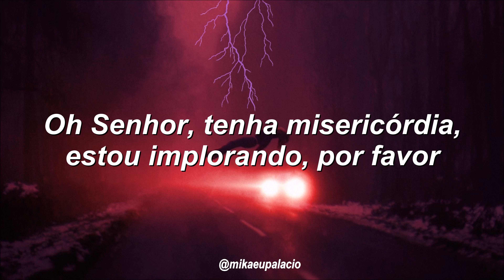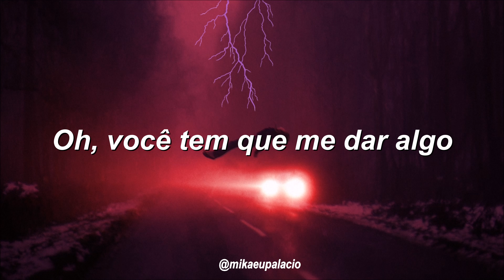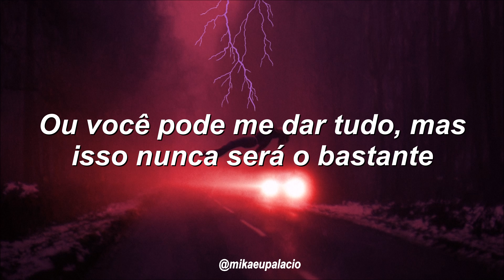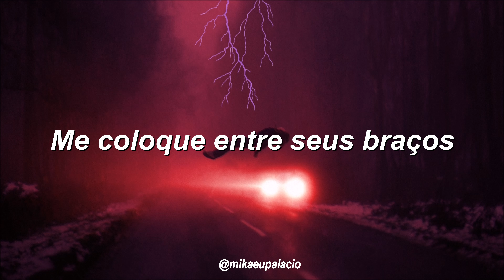Major Lazer - Powerful ft. Ellie Goulding & Tarrus Riley (Tradução)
A música é a faixa #3, do álbum "A Peace Is the Mission" do grupo de música eletrônica Major Lazer.
O álbum foi lançado em 1 de junho de 2015.

Ouça os artistas em todas plataformas digitais.
Me siga no Instagram: @mikaeupalacio